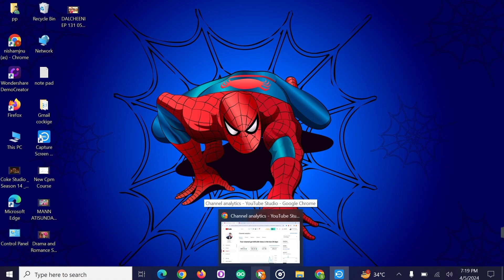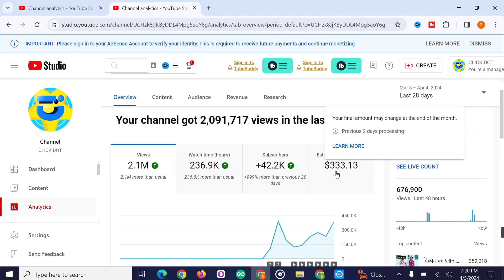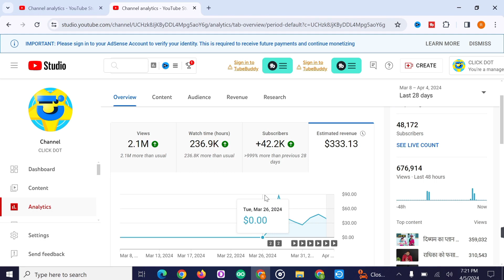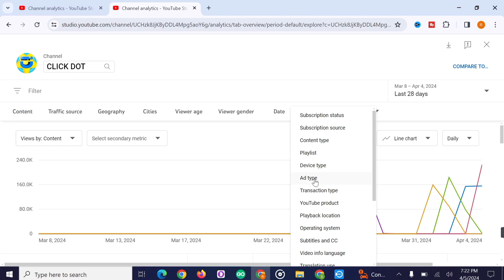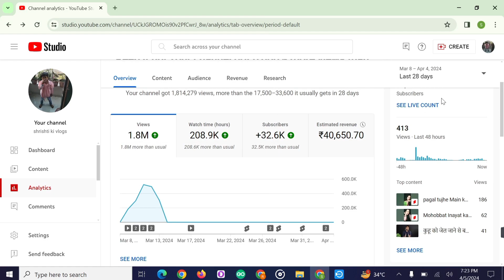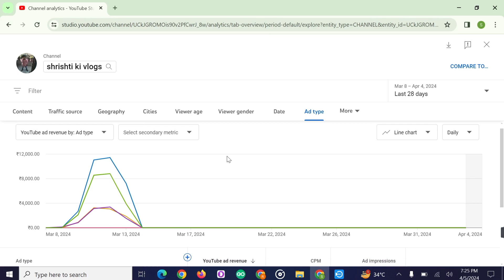Live proof सिर्फ 5 दिन में 756 Dollers || Copyright Work करके महीने का लाखो कमाओ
Follwo me :-

अगर आप यूट्यूब पर पैसे कमाने की कल्पना कर रहे हैं, तो यह वीडियो आपके लिए है! जानिए कैसे किया जा सकता है 3 लाख महीना कमाना YouTube Copy Paste के माध्यम से।
यदि आप चाहते हैं कि आप यूट्यूब पर आसानी से पैसे कमा सकें, तो इस वीडियो में हम आपको यूट्यूब कॉपी-पेस्ट काम की सच्चाई और इससे 3 लाख महीना कैसे कमाएं, इस
इस वीडियो में हम बताएंगे कि YouTube Copy Paste काम से आप महीने कैसे 3 लाख कमा सकते हैं! यहाँ जानें कैसे करें यह काम और पैसे कमाएं।